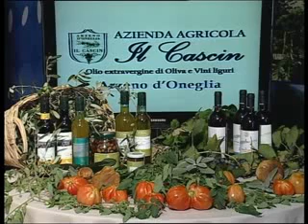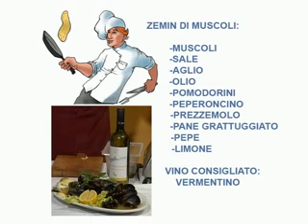LA RICETTA DI RENATO LUNEDI 30 SETTEMBRE 2013